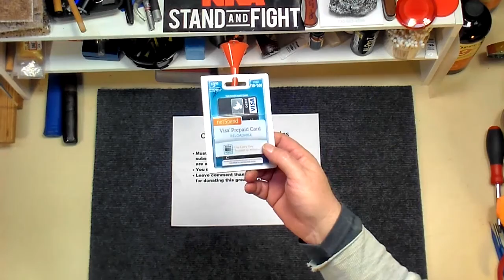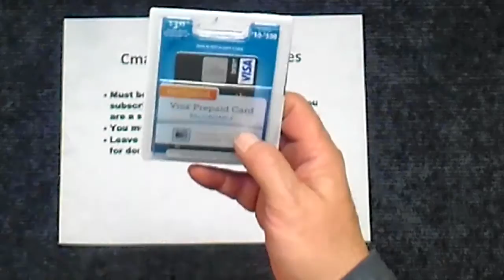MAY 2016 GIVEAWAY CONTEST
Only sent to Contiguous United States. Instructions in video. A VR (Video response) will get 2 entries! Give me a couple of days to process entries and I will make a video on selecting the winner. Cmax